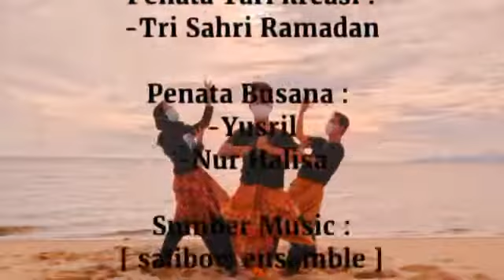Audisi Online Indonesian Got Talent 2022-TARI PATAMPASU KAILI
Tari Patampasu Ri Palu ini merupakan sebuah tarian kreasi dimana pemuda pemudi Tanah Kaili ingin melestarikan budaya dari leluhur terdahulu, namun Diaat sekarang ini bumi kita sedang dilanda bencana yaitu kedatangan virus corona yang membuat semua manusia kini merasakan pahit nya Kehidupan